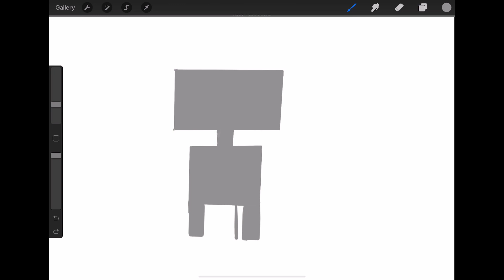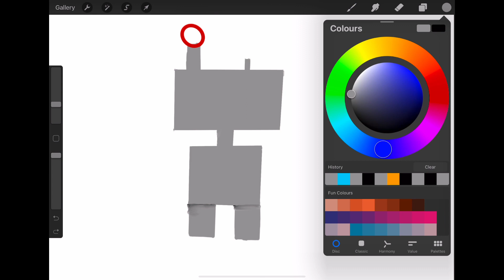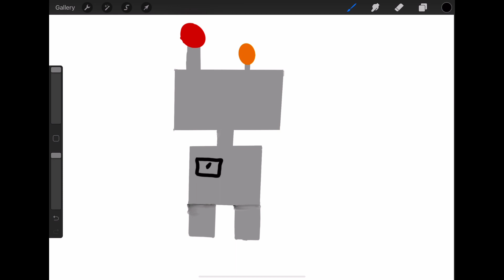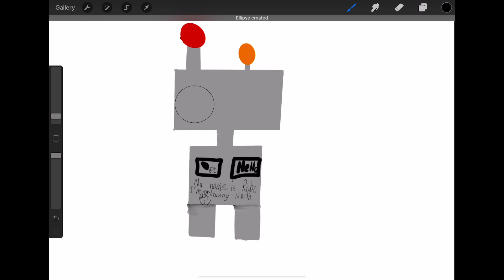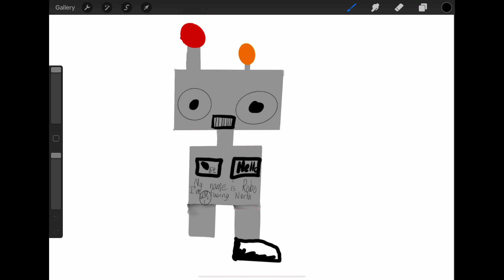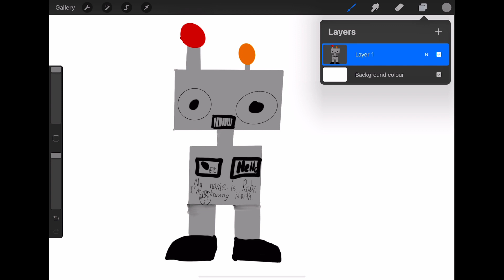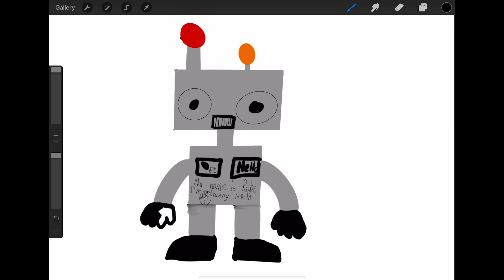How to draw a robot on Procreate